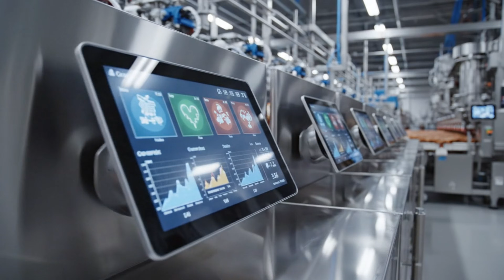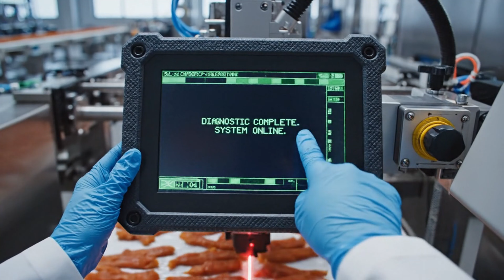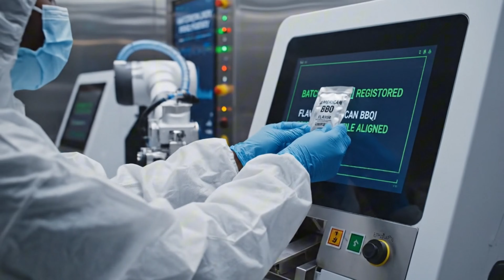INSIDE THE DRIED CHICKEN MEGA FACTORY – How Fresh Chicken Turns Into Premium Jerky (Full Process).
Step inside the world’s most advanced dried-chicken mega factory and discover how fresh raw chicken transforms into premium jerky through a real industrial full-process walkthrough.
From cleaning, slicing, seasoning, drying, sterilizing, to high-speed packaging — every stage is revealed in stunning cinematic detail.
Are you ready to see how premium chicken jerky is really made?

📌 Welcome to FactoryFlow Industries — A Clear View Into Real Manufacturing & Advanced Factory Technology.

FactoryFlow Industries opens the doors to modern industrial systems — where robotics, automation, and massive raw materials transform into the products used across the world every single day. Here, you’ll see full production workflows from start to finish, presented with clarity, realism, and cinematic documentary style.

✔ Full A–Z production cycles: raw → processing → finished goods
✔ Robotics, automation, heavy machinery, industrial lines
✔ Quality control, lab testing, cleanroom engineering
✔ Factory operations, system maintenance & industrial simulation
✔ Final products for global distribution, commerce, and consumer use

Each video is crafted for visual clarity — smooth, cinematic and satisfying to watch.

✨ Why You Should Follow This Channel

⭐ Clear, detailed industrial visuals
⭐ Educational content for engineers, students, and factory enthusiasts
⭐ Learn how real-world production systems operate
⭐ Access processes rarely shown to the public

🎥 What FactoryFlow Industries Covers

🏭 Factory technology & manufacturing systems
⚙ Robotics, automation & mechanical production
🍜 Food, beverage & packaging processes
🔩 Metalwork, machining & mechanical fabrication
📦 Logistics, testing & mass distribution
🔋 Energy, materials, chemical & textile production

Our mission is simple:
👉 Break down how the world works — one process at a time.

💬 Comment your favorite stage in the process
📢 Share with others who love industry